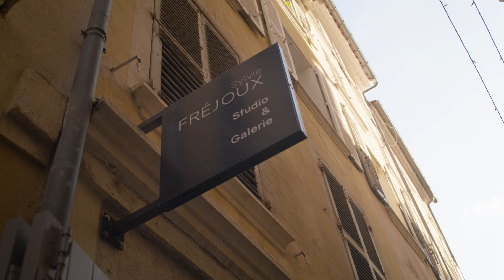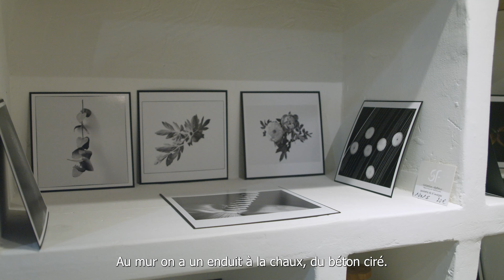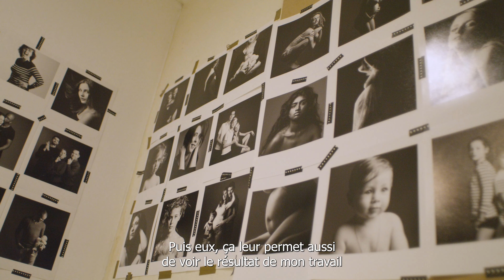Les Photographes en Version Originale - Episode 1 Sylvie Fréjoux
Retrouvailles pour la rentrée avec la FFPMI Paca, et c'est aussi M-6 avant le congrès national 2025 qui se déroulera. à Toulon ‘’the place to be in 2025’’
Sur une idée commune de Jean Baptiste Vandeburie, nous avions tourné en Janvier 2023 le pilote de la série ‘’Les Photographes en Version Originale’’… à Toulon chez Sylvie Fréjoux avec comme invité notre ami photographe Olivier Placet qui à ouvert son nouveau studio entre temps.
L’idée de cette série est d’aller faire connaissance avec les photographes et de découvrir leur univers de travail sur un nouveau format plus en profondeur . Avec notre Alain Quintin reconverti en "Stéphane Thébaux" de la Maison France 5, partons à la rencontre de Sylvie, son studio, sa ville, son matériel, ses questions et sa vision du métier